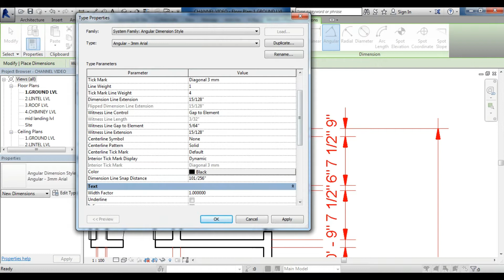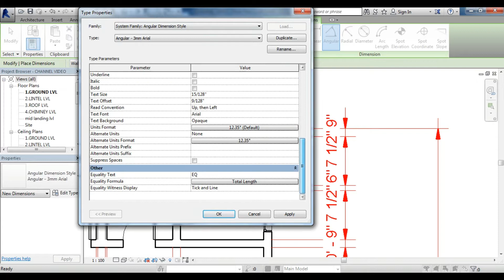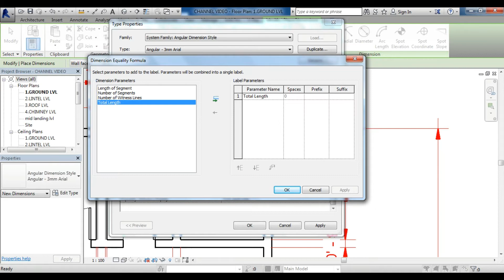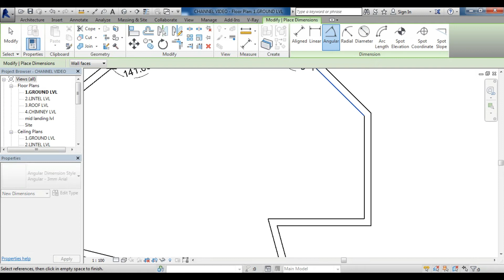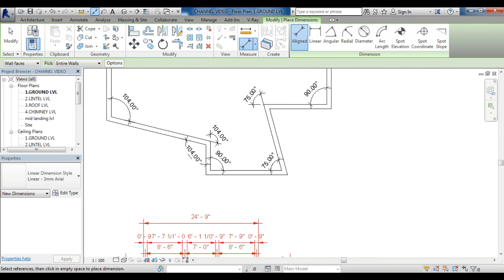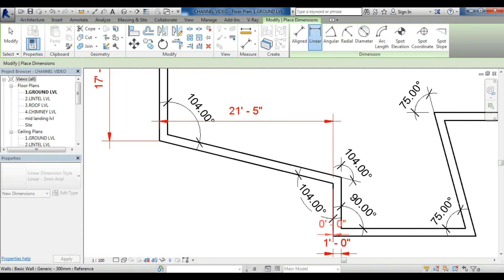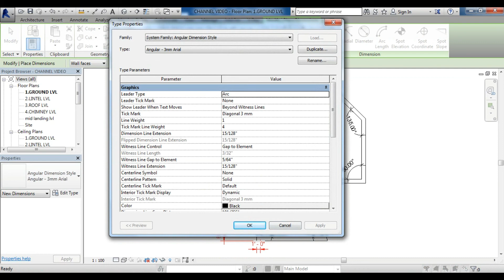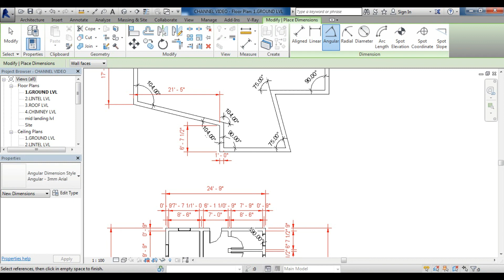REVIT ARCHITECTURE IN TAMIL - ANGULAR DIMENSION..